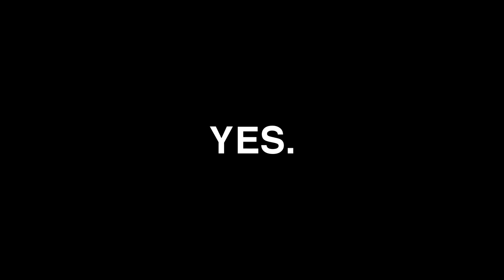One Finger Death Punch - Definitive Review